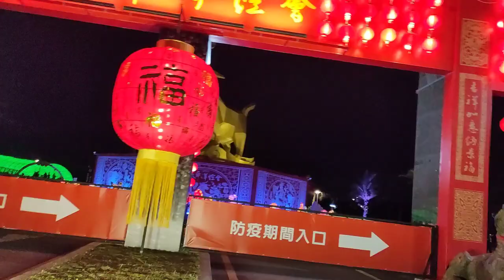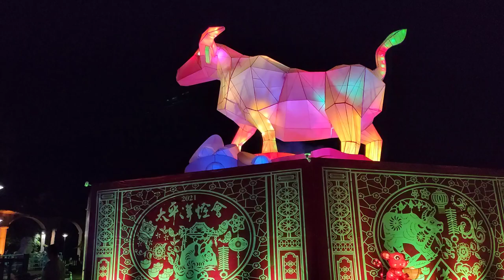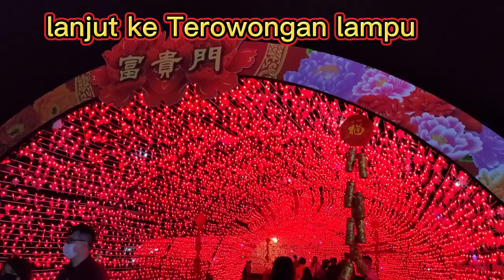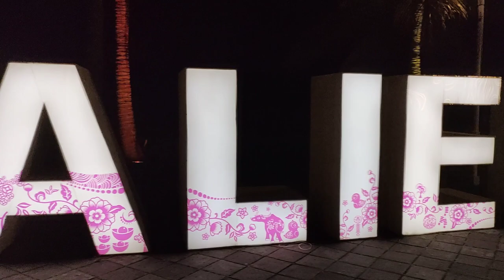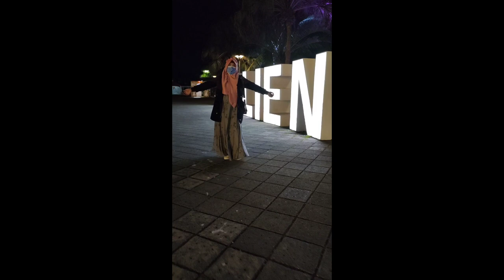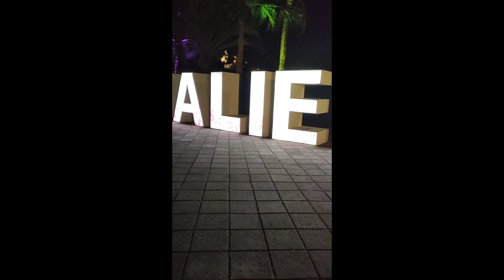Festival lampu di Hualien Wow bikin nggak mau pulang || Hualien l'm comeback part 7